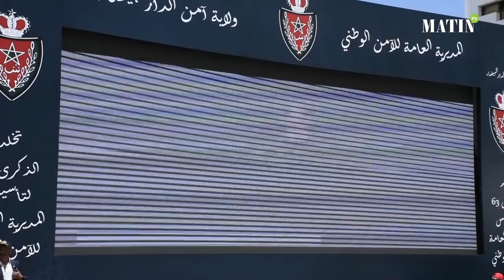La préfecture de police célèbre le 63e anniversaire de la création de la sûreté nationale